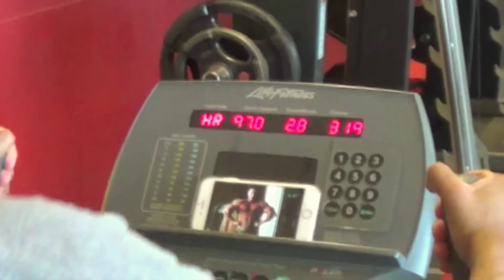Bodybuilding Fitness Motivation - This Is My Life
Make sure you all have liked the Facebook page!